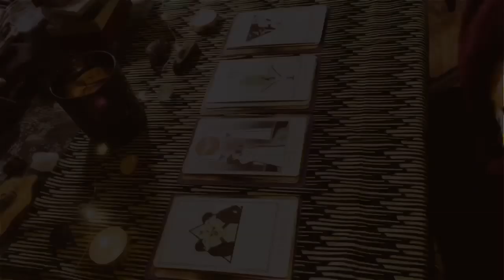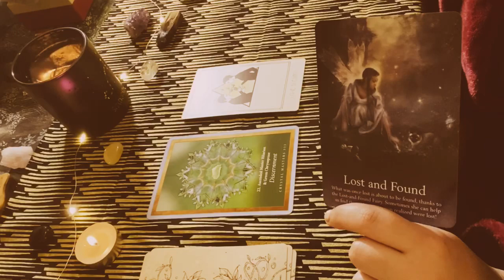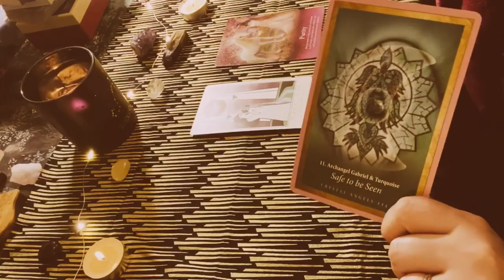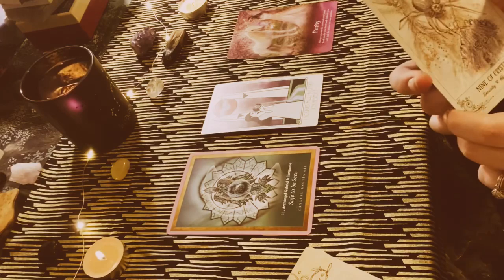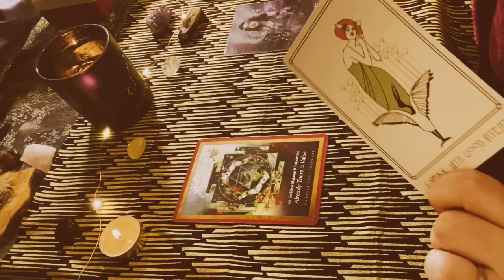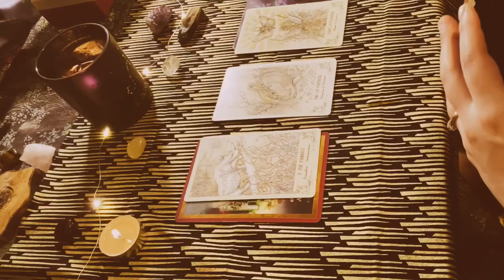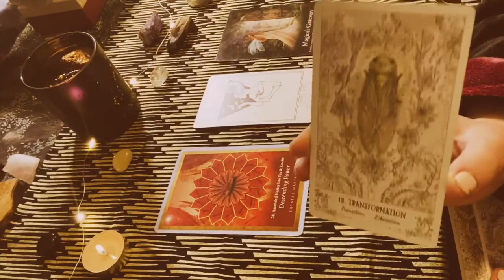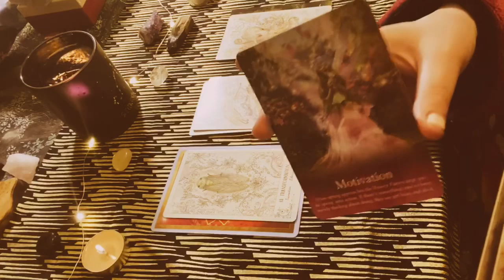What are your persons spiritual gift(s)? 🎁🔮 Pick a Card!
🔮Tarot Deck used: Spiritsong Tarot🔮

Timestamps 💘
1🌟 1:22
2🌟 5:53
3🌟 11:25
4🌟 16:56

🌟 GENERAL 🌟

🌟 GENERAL 🌟